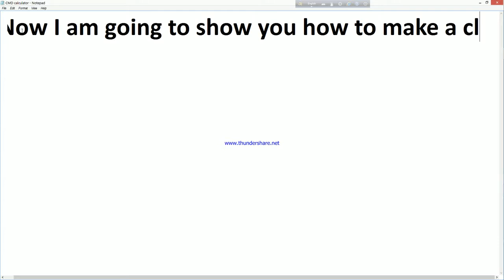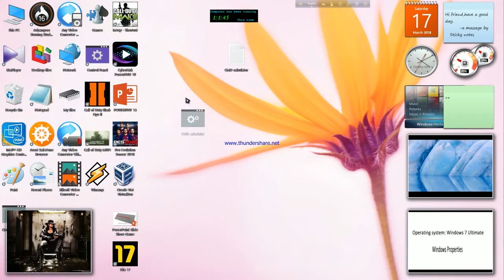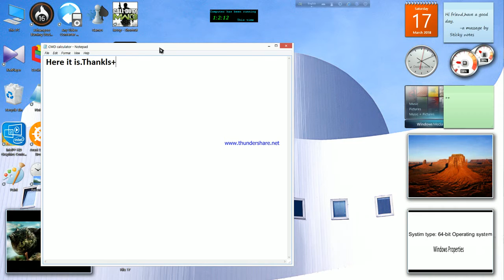How to make a calculator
How to make a easy calculator in notepad